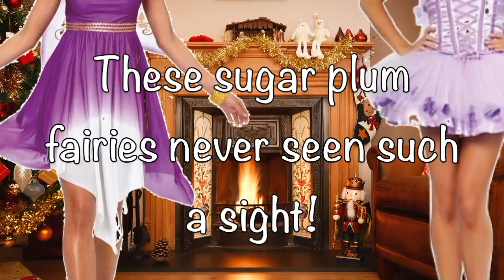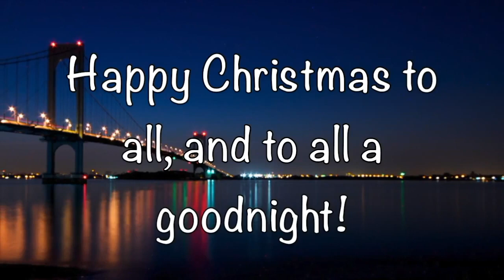❄️ The Happy Hincapie Christmas 2009 ❄️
La rumba sigue! More Holiday fun with the "happiest" of happy families... the Hincapie's!!!

This year, Carlos and Maria host an intimate gathering of close family and some very special friends at their apartment in Beechhurst, NY. The sounds of cumbia, the pouring of wine, and of course... more butt grabbing for those who dare sit on Alex's lap; it's all here in this 2009 edition. So come join the fun and see why this Christmas tale is a real stinker! Disfrute!!

Happy Holidays from our family to yours.

Created by: Allan J. Roberts

Thanks to the following websites for graphics and music. Please visit and support.